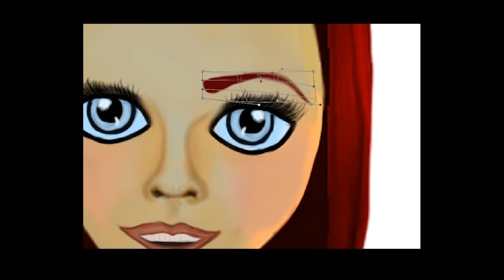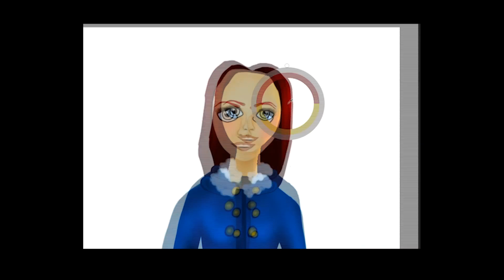Speedpaint to Ari~Edit~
Speedpaint to Ariana Cloudgarden.